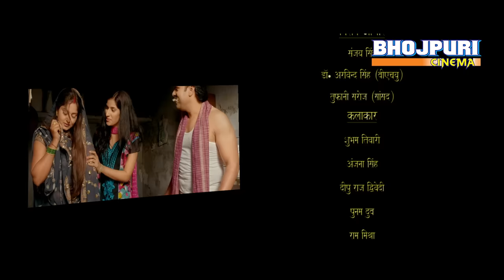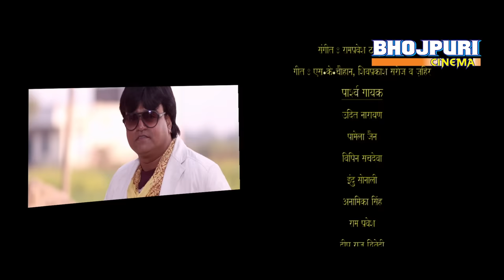Bahurani | Full Bhojpuri Movie | Anjana Singh